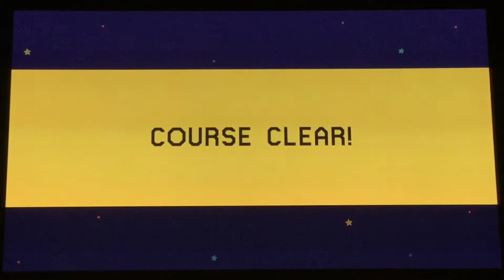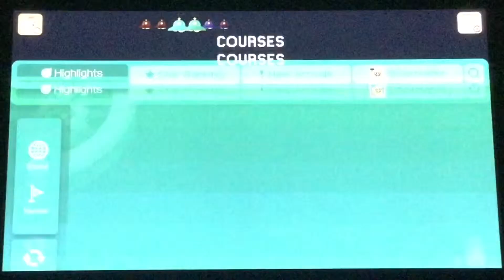THE PROMISE | SUPER MARIO MAKER | PART 5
Today I play Super Mario Maker and I break a promise! Hope you enjoyed and have wonderful day :D